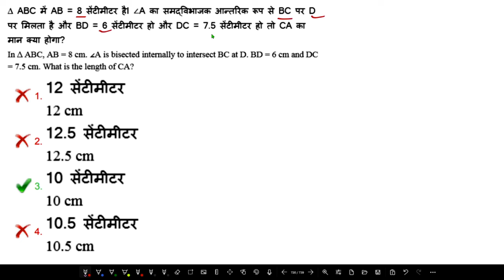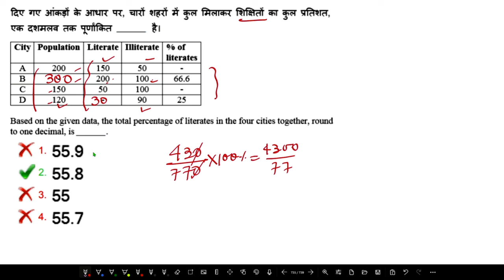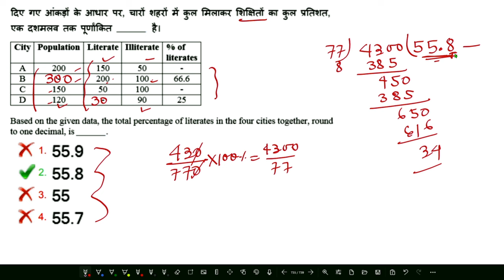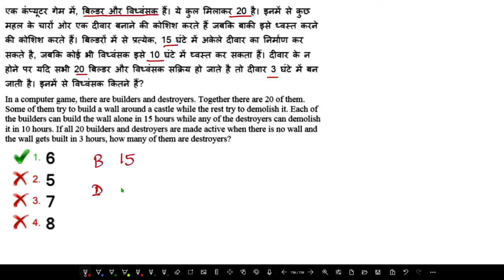RRB ALP Previous Year Question Paper | RRB ALP Questions 10 August 2018 Shift 3 | RRB ALP 2024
Loco pilot exam Questions
Loco Pilot last year Question Solution
Maths in hindi
RRB ALP Class
Alp Maths class